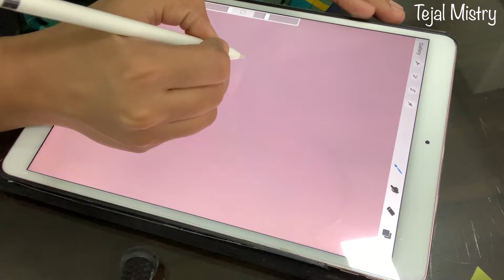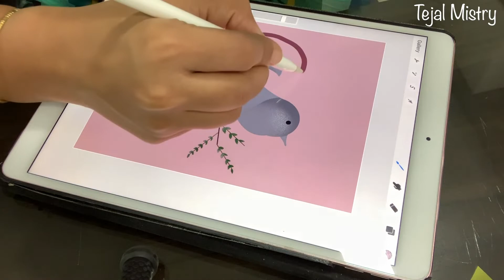Digital Drawing with Procreate - Bird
This video will show how to draw a bird in 2minutes